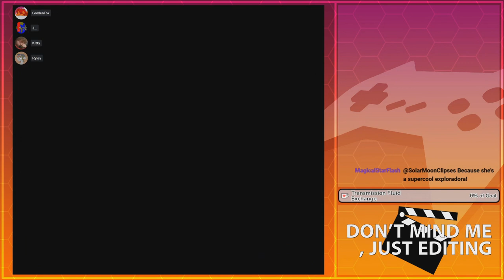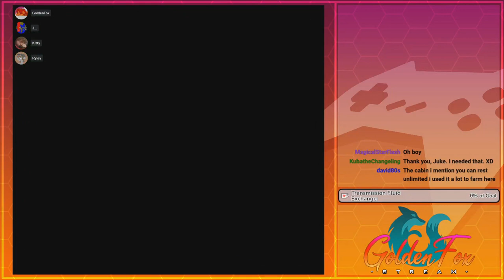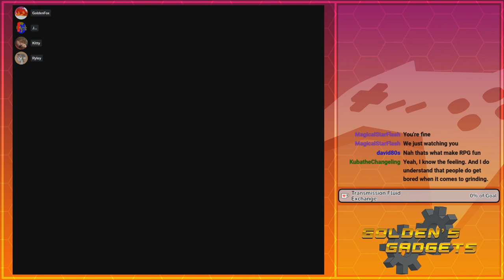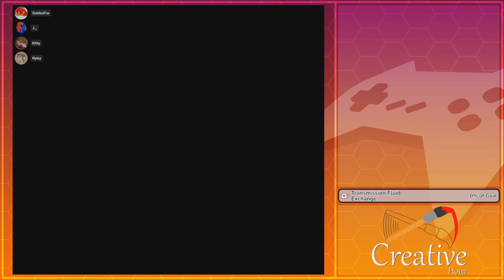Endless and Underleveled | GoldenFox Plays Final Fantasy VI Pt. 16